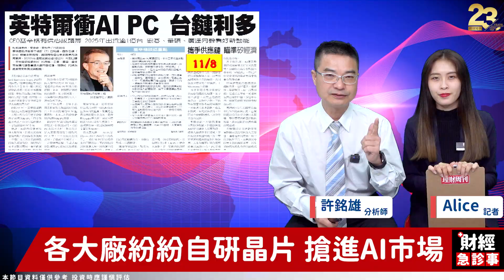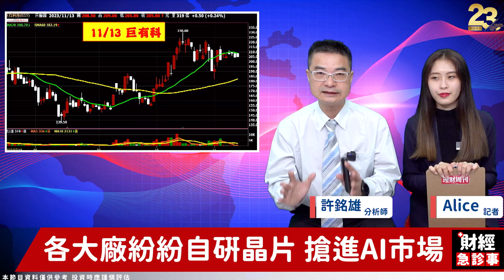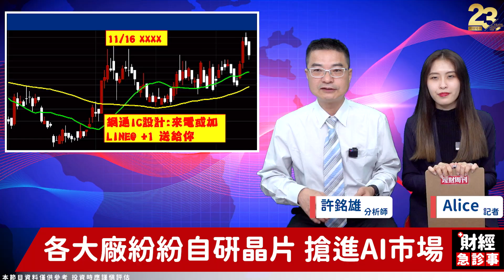財經急診事-20231120／消費電子庫存調整 AI股力挽狂瀾？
許老師個人頻道上線啦🔔
趕快點擊網址 訂閱起來吧🔽
為了強奪消費電子這塊大餅🍪
各大廠紛紛出奇制勝🪄
想知道還有哪些AI股能搶進嗎😎
一起來聽許老師怎麼說吧‼
🎓飆股資訊都在【股市雄麻吉】Line群組！
🔹拜習會後 外資回補行情要來了？